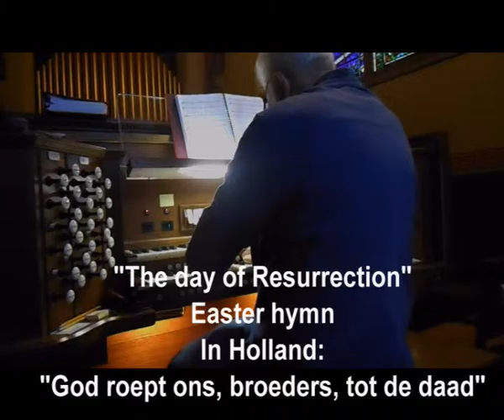Gil plays his favorite hymns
Gilbert Creutzberg, amateur pianist/organist,  plays seven of his favorite hymns on the Austin organ of Christ Church Riverdale, Bronx, NY. Self-recorded autumn of 2015.